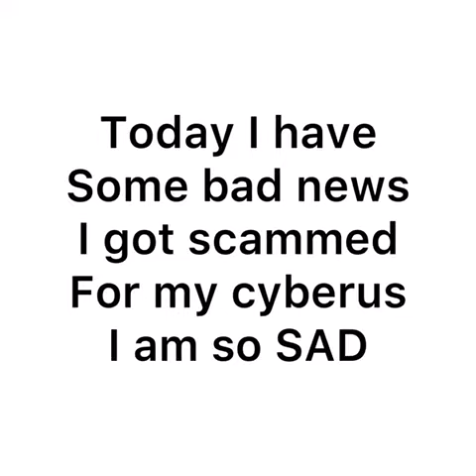I got scammed its going to be a bad day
Soooooo i got scammed for my cyberus You all should take care and don’t let anyone scam you comment down bellow what you wanna see next i hope u have a good weekend unlike me and now I am sharing my channel with my cousin

Bye❤️